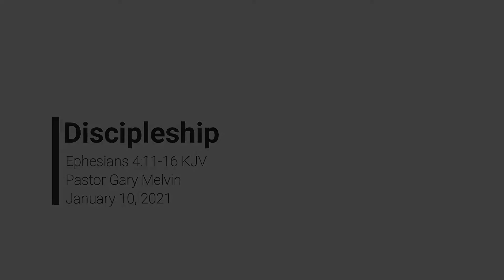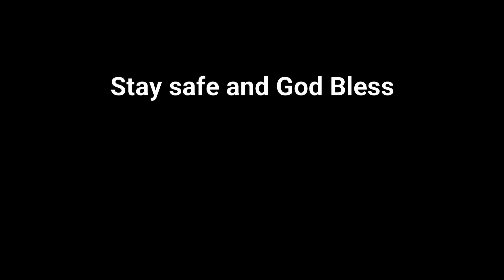Discipleship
Ephesians 4:11-16
Pastor Gary Melvin